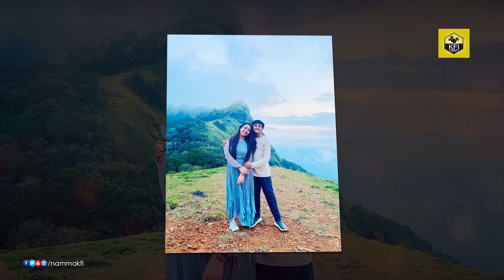Darshan & Rakshita Son Birthday Celebration Photos | Vineesh Darshan | Rakshitha Prem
Darshan Son Birthday Celebration 2020, Actress Rakshita Son, D Boss Son Vinish Darshan Birthday, Sandalwood Top Actors, Kannada Top Hero Heroine, Cinema Updates, Kannada Live News